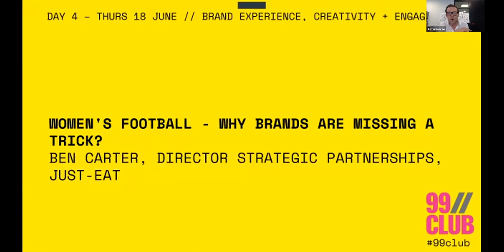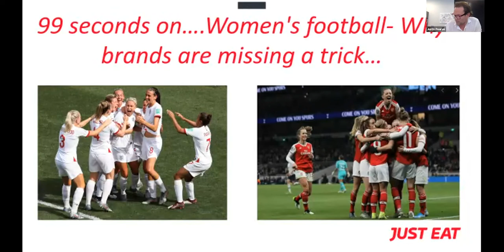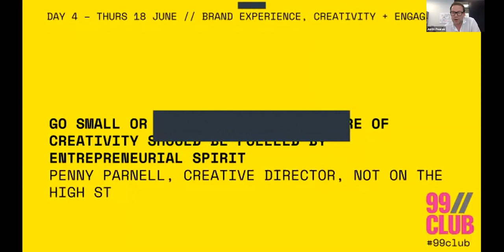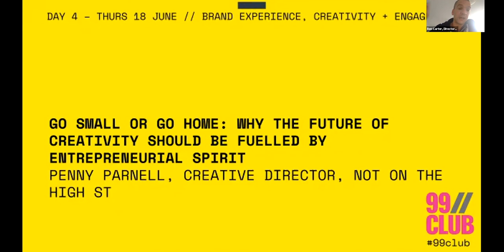99//Club Digital Festival: Ben Carter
'Women's football - why brands are missing a trick' - a talk by Ben Carter, Director of Strategic Partnerships at Just Eat, as a part of 99//Club Digital Festival.

The week-long invite-only festival was a collaboration between MAD//Fest and New Digital Age. Over the course of five days, 99 speakers debated topics across themes including media and tech, customer experience and personalisation, brand experience and creativity and innovation for growth.